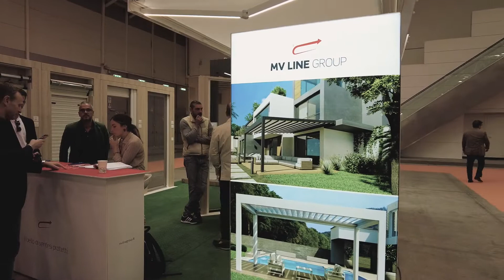I Protagonisti di EdilsocialExpo: MV Line Group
EdilsocialExpo presenta la sezione Interviste con i principali protagonisti della fiera.